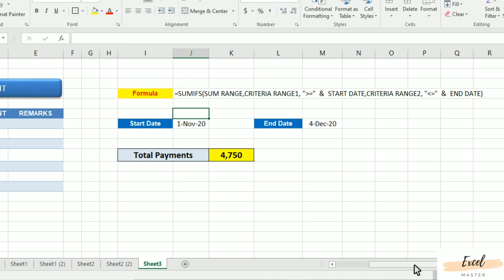Excel SUMIF Function With Multiple Date Range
Hi,
Today we will learn how to use Excel SUMIF function with multiple date ranges.